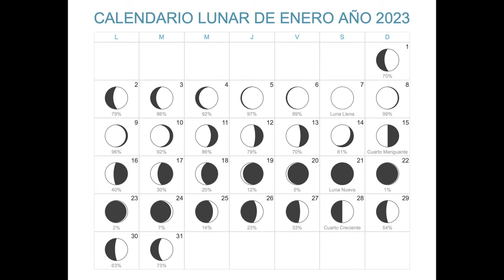VLOG de una noche de OBSERVACIÓN ASTRONÓMICA en la naturaleza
Salir a observar es una de las mejores sensaciones que puedo expresar. Es una noche de desconexión, de relax y de disfrute. Más aún estando en mitad de la naturaleza con mi telescopio, escuchando a los animalitos del bosque en la lejanía y viendo preciosas galaxias, cúmulos y nebulossas.

¿Tienes un telescopio pero no sabes usarlo o no consigues ver nada con él?